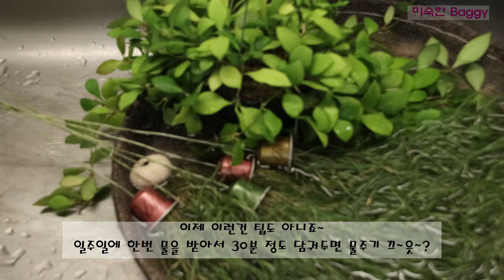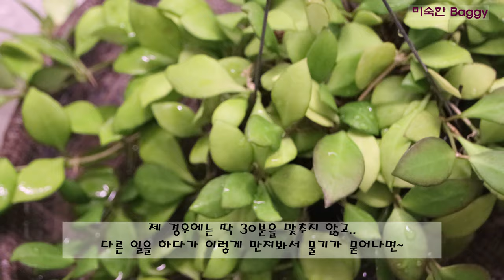(좁은공간가드닝) 채광좋은 창가공간을 조금이라도 더 확보하는 방법 (여름철 행잉식물 물관리)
1. 채광좋은 창가에 가드닝 공간을 조금이라도 더 넓히는 방법
2. 여름철 행잉식물 물관리법
3. 꽃피는 행잉식물